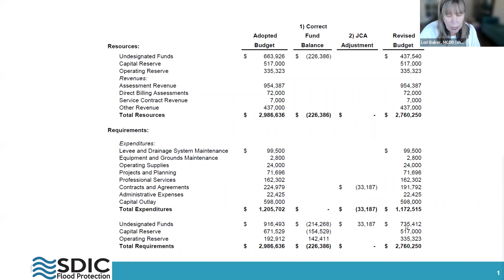November 15, 2022 - SDIC Board Meeting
Regular meeting of the Sandy Drainage Improvement Company (SDIC) Board. 0:00 Call to Order
0:52 Business Oregon Levee Grant Update
20:15 FY 2022-23 Budget Adjustment
28:27 Financial Report